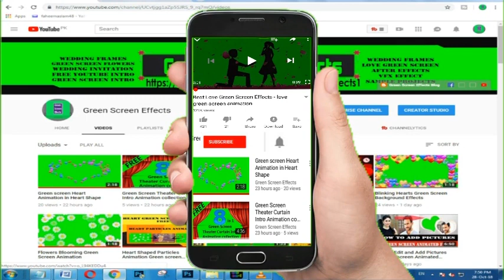Download Free HD Islamic Background Collection